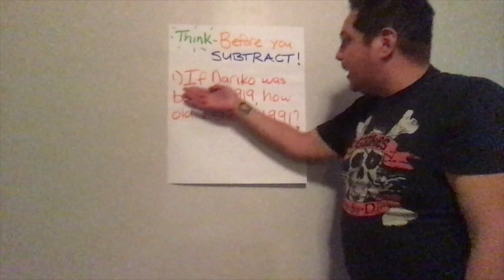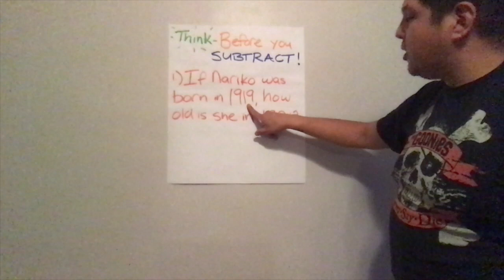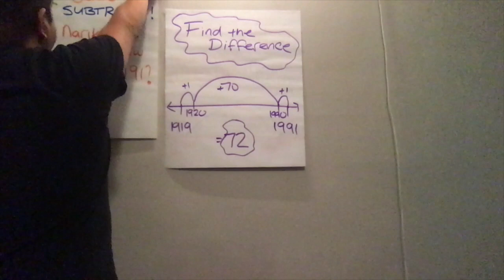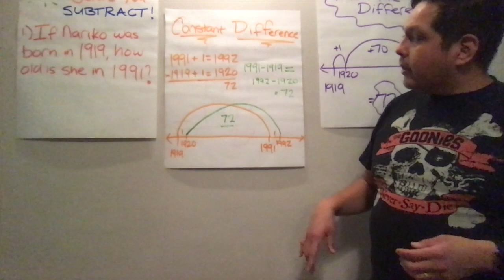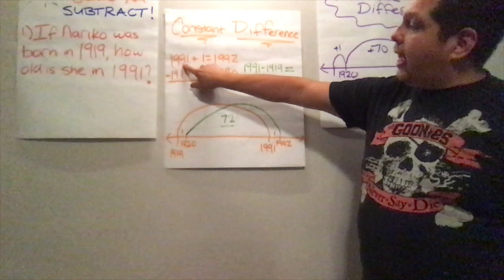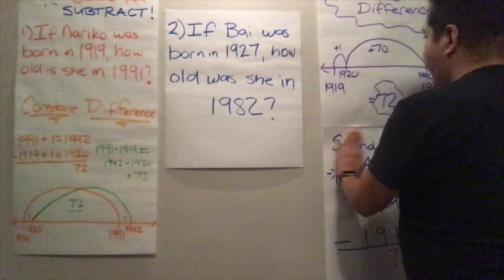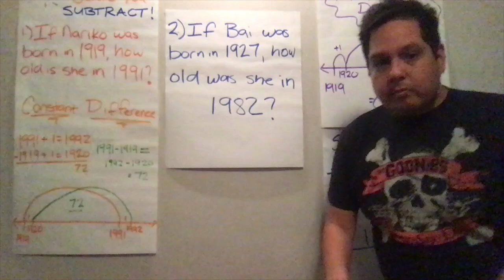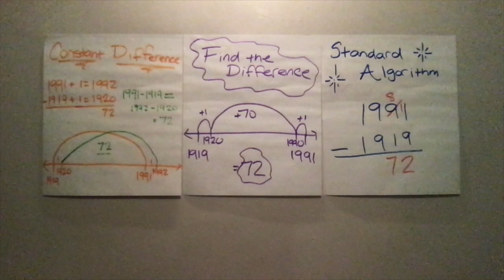April 6th- Lesson 4- THINK before you Subtract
Welcome back to another exciting day of online learning. Enjoy the video and please remember that if you have any questions you can click on my Zoom link during Math or Science class to ask questions about today's lesson. Zoom link and assignments below.

For today please complete:
Student Book pg 144

Thanks!